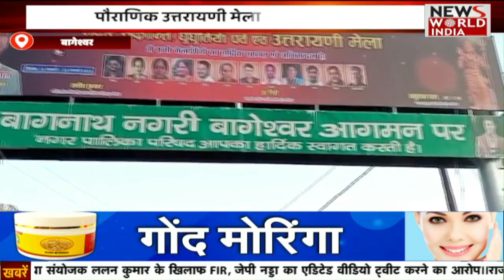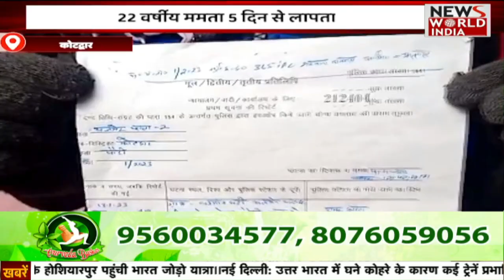1 बजे की बड़ी खबरें | News Bulletin | Big Breaking News Today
जन कल्याण और लोक भावना के उद्देश्य से मंगलौर कस्बे में महामंडलेश्वर स्वामी मैत्रियी गिरी महाराज द्वारा भव्य कलश यात्रा निकाली जाएगी. जिसमे 13 अखाड़ों से साध्वी, साधु संत इस शोभा यात्रा में हिस्सा लेंगे. वही महामंडलेश्वर स्वामी मैत्रियी गिरी महाराज ने बताया की भारतीय संस्कृति का उद्देश्य है क